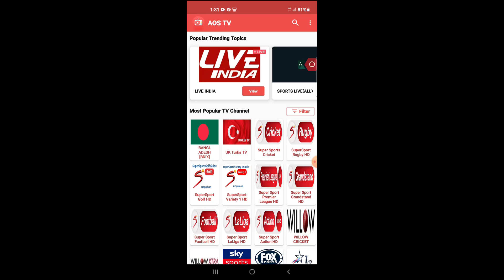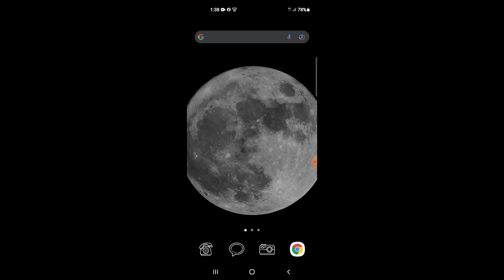🔴Bangladesh vs png Live || t20 world cup 2021 live Match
app link.

hello friends in this video i am going to show how to watch ban vs png live t20 match

Bangladesh vs Papua New Guinea   Live || t20 world cup 2021 live Match | Ban vs Papua New Guinea  live today

Bangladesh vs Papua New Guinea  live t20 world cup Match

png vs Bangladesh

png vs Bangladesh